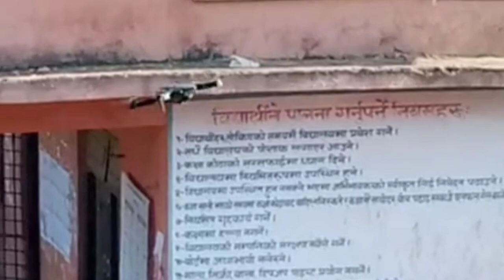Drone Crash Bhayo College ma 😢 ||Finally Ghanta Ghar ko time banyo 🥳